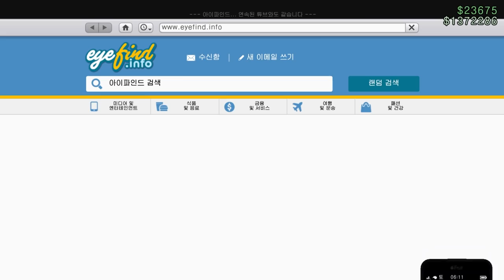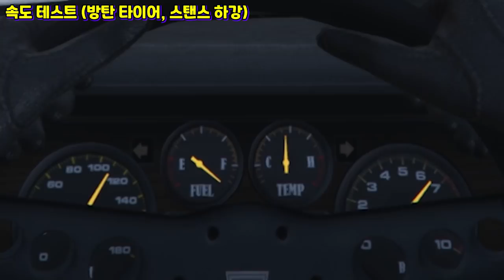감성 저격 [벌카 워러너 HKR 리뷰] 신규 픽업 트럭 등장!!